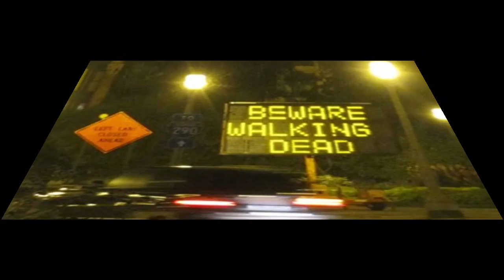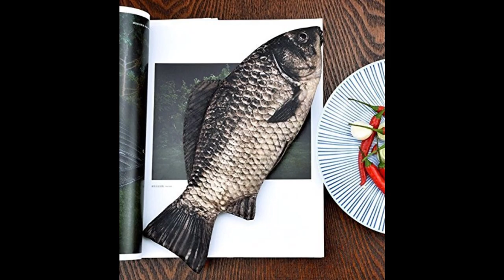Strange Gifts You Can Give Someone You Love Today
Tonight, on That's Bizarre, Strange Gifts You Can Give Someone You Love Today from Amazon. Are you looking for a gift that will knock someone's socks off? Do you want to make them go into shock and say wow over and over again. Get ready to check out what's weird, right now.

1. The Recycling Bin Mug by BigMouth Inc
2. The ATOMIC TRIMMER Nose & Ear Hair Trimmer by Fred & Friends
3. The Inflatable Beard by Accoutrements
4. The Pizza Beach Blanket by ApandaBaby
5. The Carp Fish Zipper Pouch by VEBE
6. The Colour Change Umbrella by Suck UK

╚═► Voice Over/Narrator: DHS